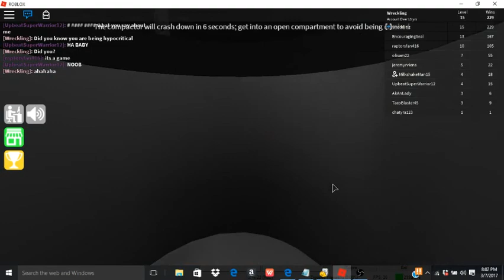EPIC MINIGAMES BUT A HYPOCRITE IS INSULTING ME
See what I did there? Ahahahahaha, memes. ;)